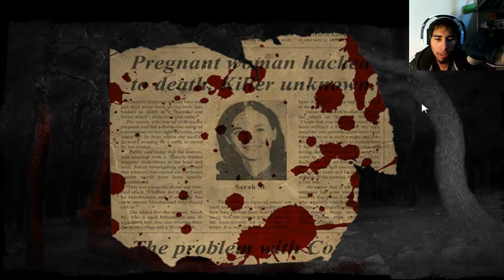JUEGO DE TERROR! - REAL HORROR STORIES - NO MOLESTES CON SALSA - PARTE #1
REAL HORROR STORIES buen juego de terror lo dejo a vuestro criterio, en español por gastlyplayer